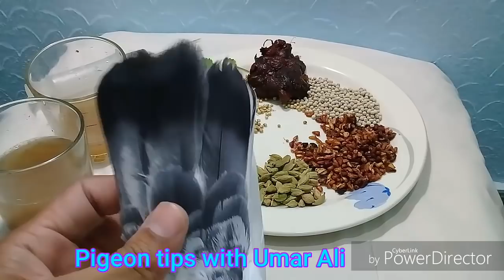Pigeon All Rounder Pani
best water pigeon